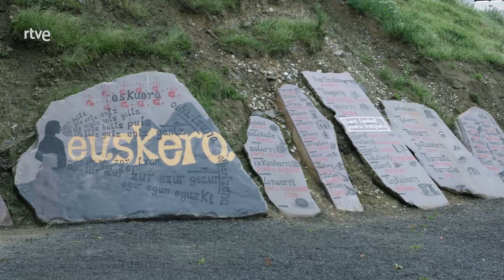Rutas Bizarras​ | Parque temático de la piedra - Leitza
Marta y Touri esta semana viajan por Navarra. Se encuentran con el  mítico levantador de piedras Iñaki Perurena. El cual les enseñará su particular catapulta.

Si quieres descubrir el resto de contenido de esta ruta no te pierdas en capítulo entero en nuestra web.